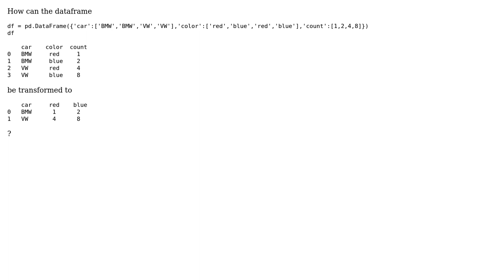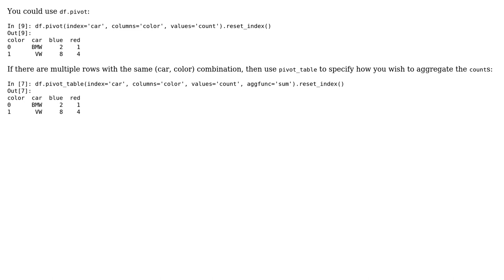Pivot pandas dataframe based on selected column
With thanks & praise to God, and with thanks to the many people who have made this project possible! You are responsible for your own actions.